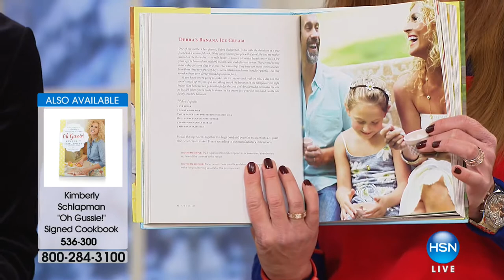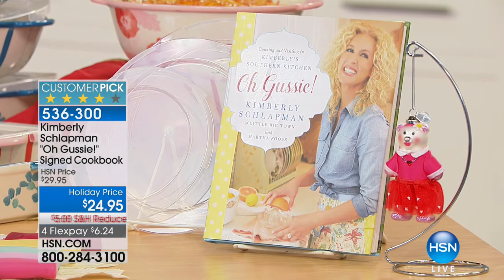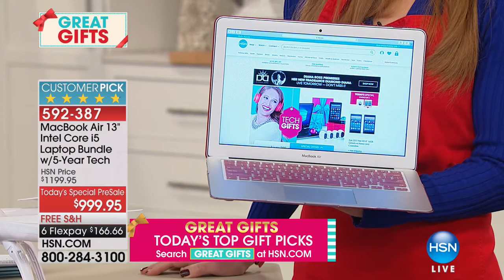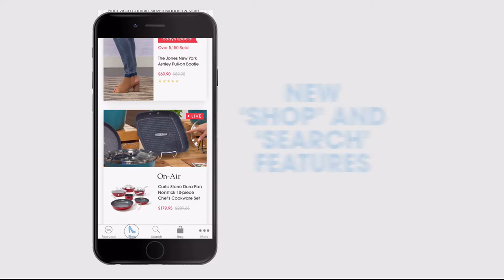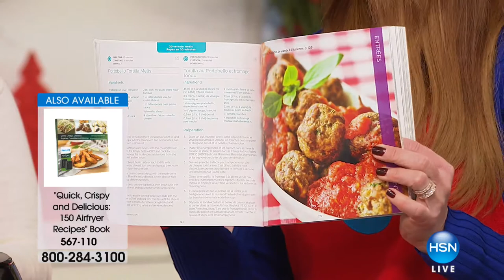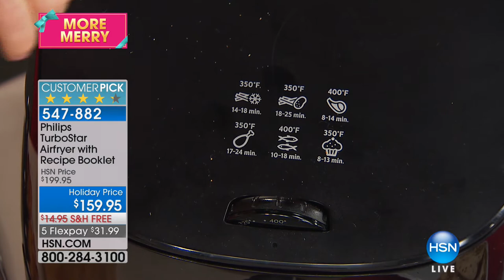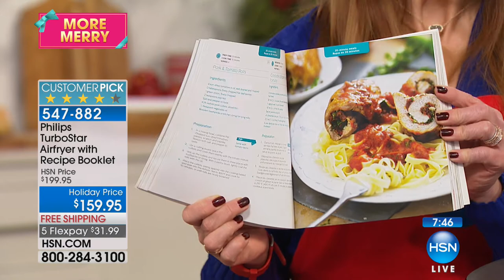HSN | Holiday Entertaining with Kimberly Schlapman 12.04.2017 - 11 PM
Musical Artist Little Big Town, hosts of Great American Country's Kimberly's Simply Southern show...